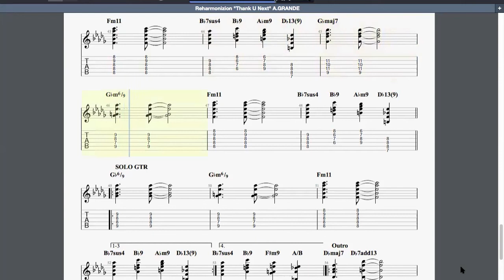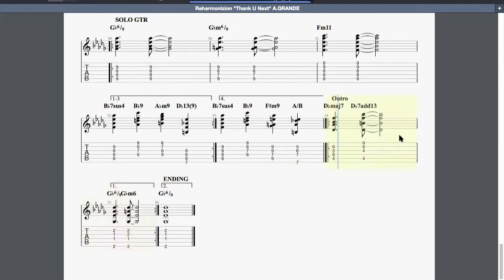THANK U NEXT Ré-Harmonisation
Très content vous partager ce projet qui m'a demandé pas mal de travail. En voici l'histoire :

1.Je découvre une vidéo d'Adam Neely (lien dispo plus bas )

2.Je repique l'arrangement

3.J'écris tout ça au propre sur Guitar PRO

4.J'apprends le morceau

5. J'enregistre sur Logic Pro X

6.J'improvise un petit solo guitare

7.Je reçois les voix de Carla

8.Je fais un mixage  avec EQ/COMP/Reverbs/Delays/automations ... la totale!

9. Post syncronisation capture écran du pdf avec la vidéo

10.Mastering ( en mode quick and dirty )

11.Montage vidéo

12.C'est prêt !

Merci à Carla d'avoir relever le défi car c'est loin d'être évident à chanter !
On se retrouve bientôt pour une nouvelle vidéo , Bye.